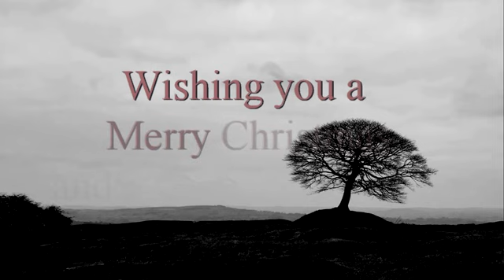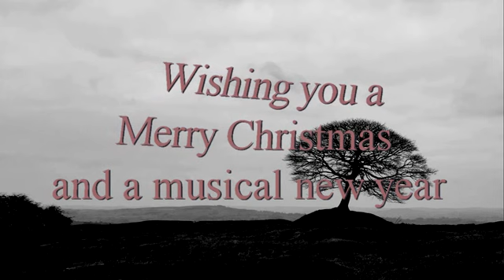Christmas Time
After lending my guitar to a friend, it returned tuned to D.A.D.G.A.D. After a little experimentation this tune jumped out and as it was fast approaching Chgristmas Time.